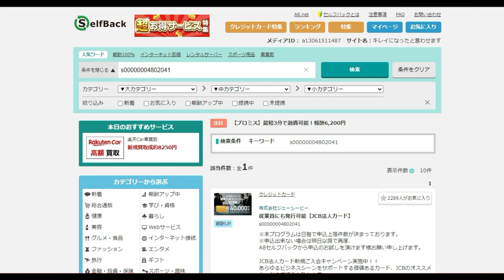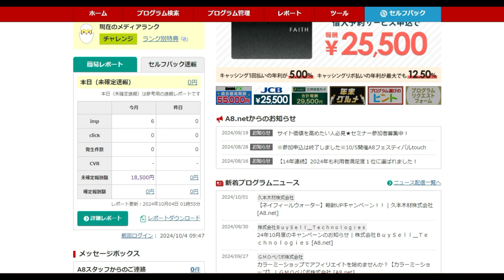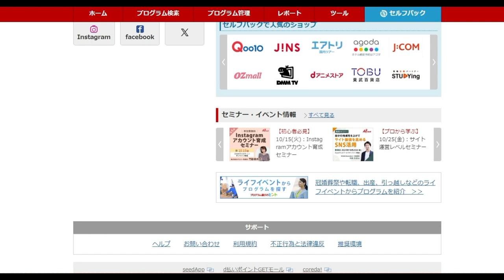【ポイ活】18500円（A8NET）簡単で早かった！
A8NET参加

「件名：速稼塾（あなたのお名前）」